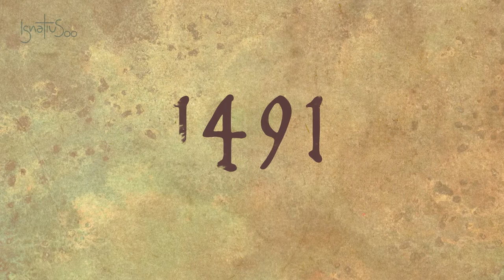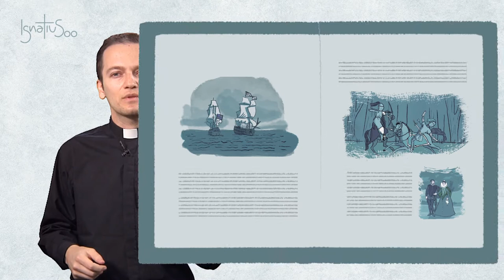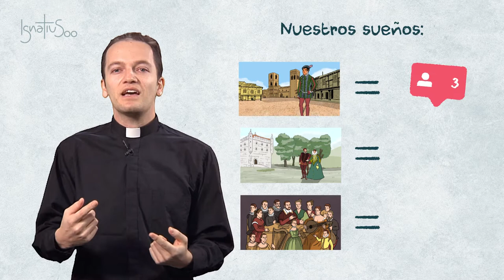1 Grandes sueños | Yamid Castiblanco, SJ | Voces Esejota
Con este vídeo de Yamid Castiblanco, SJ de Colombia abrimos esta serie realizada por Voces Esejota y Jesuits Global para conmemorar los 500 años de la conversión de San Ignacio de Loyola: el Año Ignaciano. Cada mes os ofreceremos un pequeño relato que nos acercará a la vida de este gran hombre del siglo XVI y nos mostrará que su vida, no es solo una historia del pasado, sino que tiene mucho que decir en el presente, a todos aquellos que queremos seguir los pasos de Jesucristo desde la experiencia de Dios que cambió la vida de San Ignacio y que ha transformado y sigue transformando a los que se acercan a la espiritualidad ignaciana.